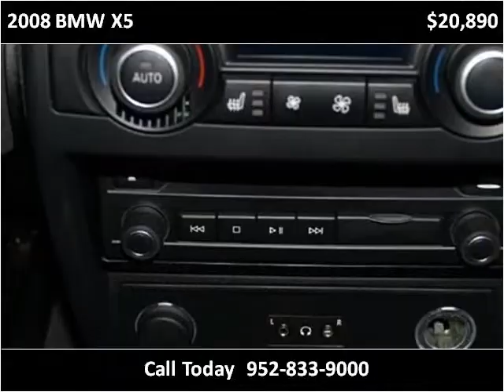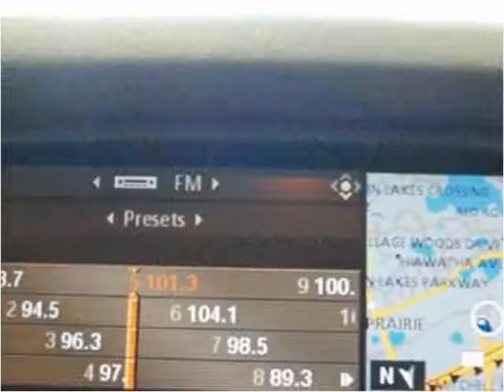2008 BMW X5 Used Cars Eden Prairie MN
This 2008 BMW X5 is available from iDeal Auto Imports LLC.